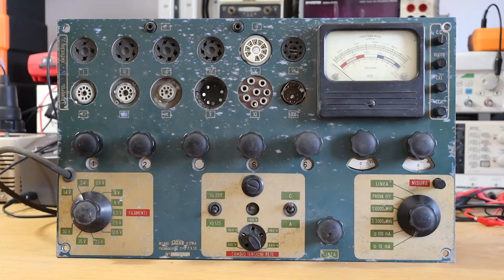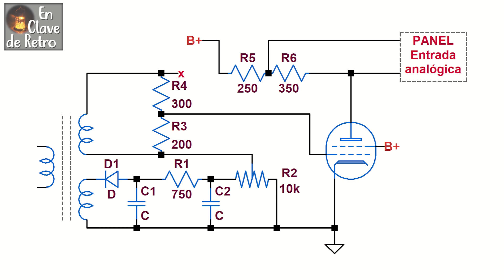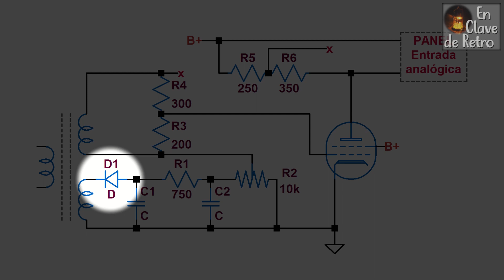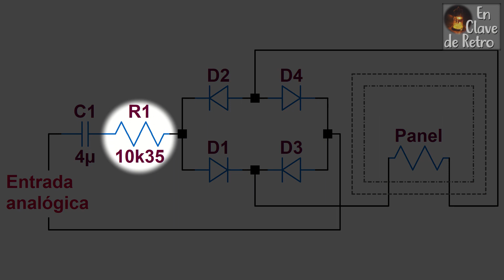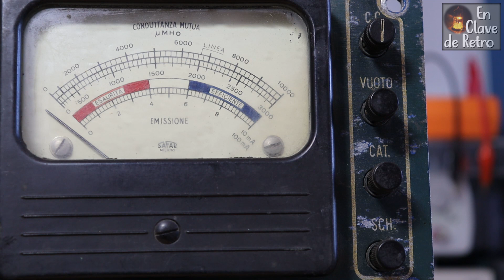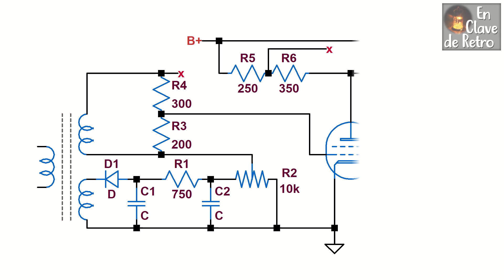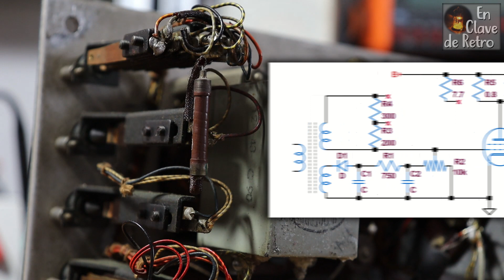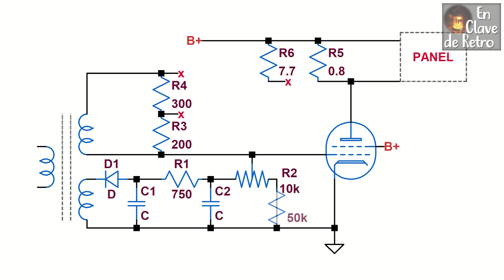COMPROBADOR de válvulas. FUNCIONAMIENTO interno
Funcionamiento interno de un comprobador de válvulas, a través de sencillos pero precisos esquemáticos simplificados.